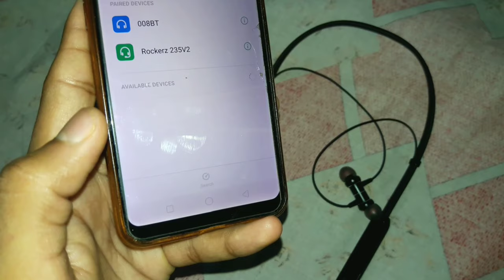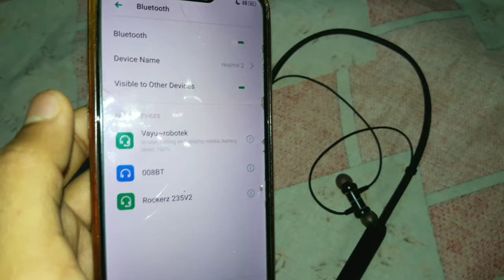How To Connect Bluetooth Headphones To Phone | Bluetooth Earphone Mobile Se Connect Kaise Kare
How To Connect Bluetooth Headphones To Mobile

Your Question

1. How To Connect Bluetooth Headphones To Phone
2. Bluetooth earphone Mobile Se Connect Kaise Kare
3. wireless headphones ko mobile se kaise Connect kare
4. Earphone Mobile Se Connect Kaise Kare